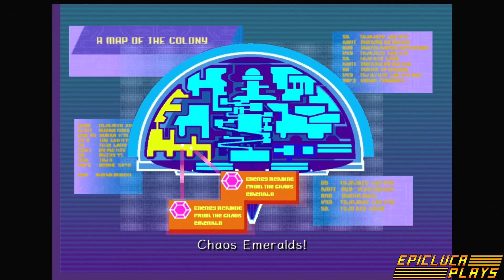Sonic Adventure 2 Battle Part 29 - Cosmic Wall (PSN) | EpicLuca Plays S06E203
Eggman makes his way through the Ark to go and confront Sonic's group